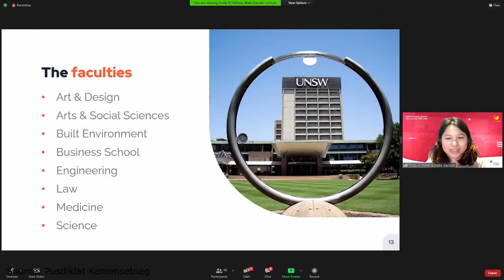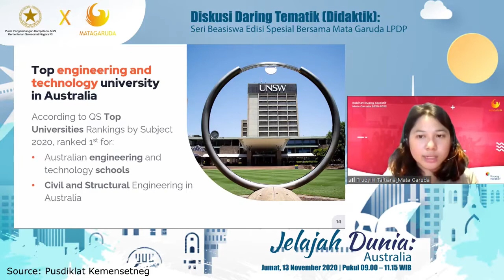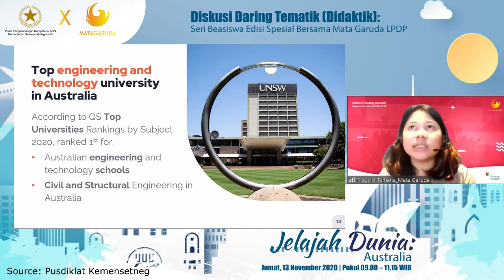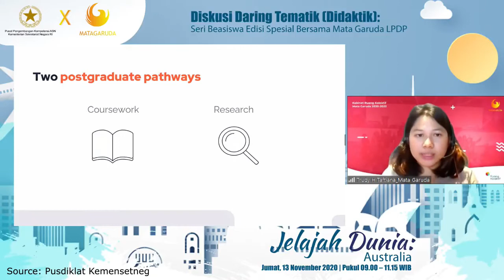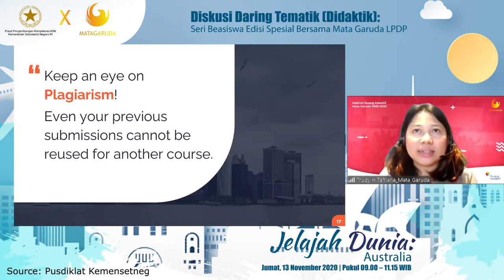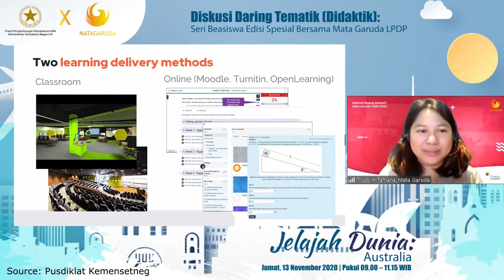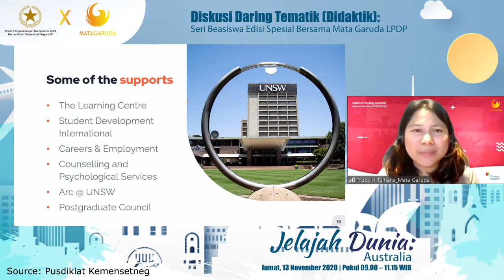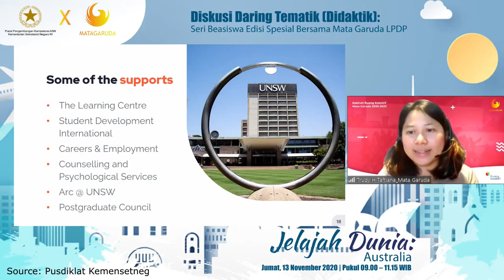INI ALASAN KAMU HARUS KULIAH DI SYDNEY, AUSTRALIA | LPDP | AAS | The University of New South Wales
Ingin belajar BAHASA INGGRIS/TOEFL/IELTS BERKUALITAS? Di MLC TEMPATNYA! Kualitas kursus di MLC dijamin prima karena kamu akan diajarkan langsung oleh Mr. Beni, dosen yang PERNAH TINGGAL di AMERIKA, AUSTRALIA, dan INGGRIS.  Mr. Beni juga seorang penulis internasional.